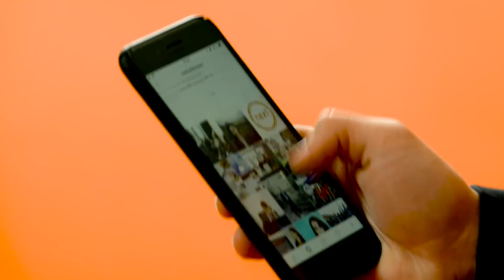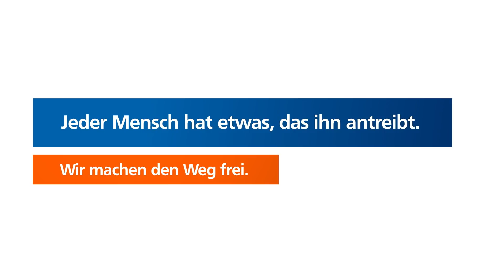Zeit, dass sich was dreht. Um dich. Deine berufliche Zukunft bei den Volksbanken Raiffeisenbanken.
Zeit, dass sich was dreht. Um dich. Starte jetzt deine Zukunft! Die Volksbanken Raiffeisenbanken fördern deine Talente und Ideen: vor Ort in deiner Bank und bei next, unserem deutschlandweiten Azubinetzwerk. Mit rund 9.000 Azubis sind wir einer der größten Ausbilder der Finanzbranche. next verbindet sie zu einer Gemeinschaft, die sich gegenseitig unterstützt. Ellenbogen Fehlanzeige!